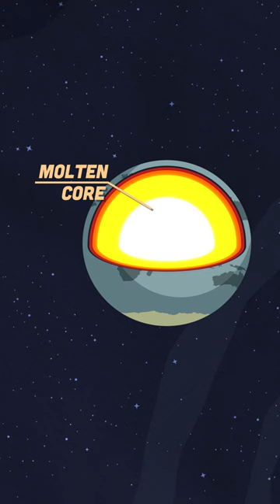The Uranus Song! Facts about the COLDEST Planet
Why Is Uranus The Coldest Planet?